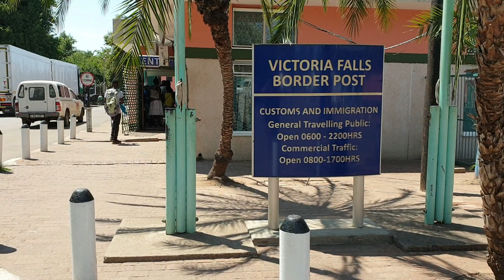BORDER BETWEEN ZAMBIA AND ZIMBABWE AND...SOME POLITICAL TALKS